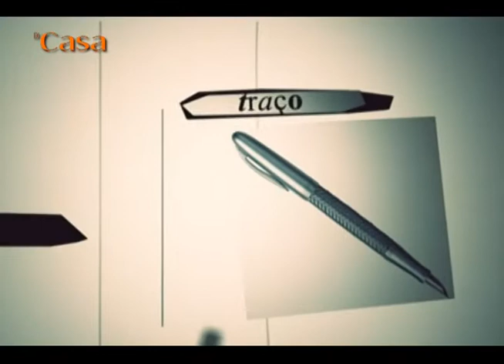Programa Di Casa 230 - Traço - Thais Camargo